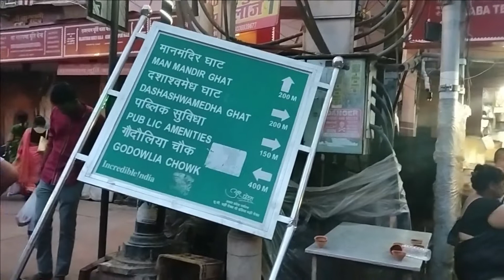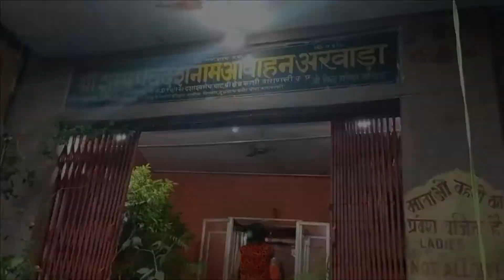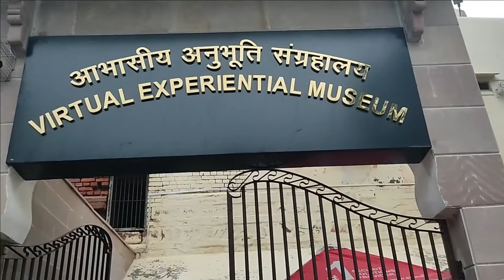ये है जिंदा शहर बनारस | Kashi Vishwanath Temple | Kashi Darshan